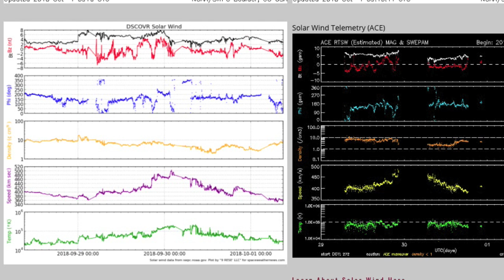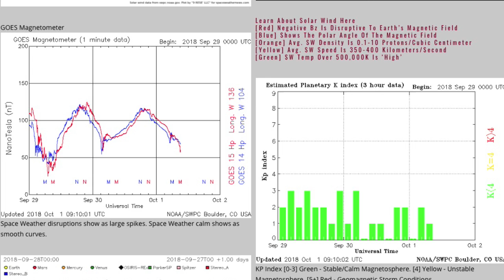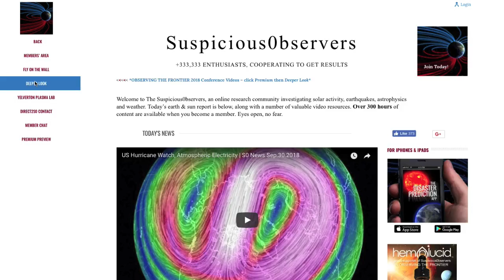M6.6, Hurricanes, Review & Situation | S0 News Oct.1.2018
SOUND/VIDEO: This is what happens when two laptops break in 4 hrs (the 2nd one before it was connected to the internet - same kernel fail = which is impossible) and your 2011 2nd backup is terrible.